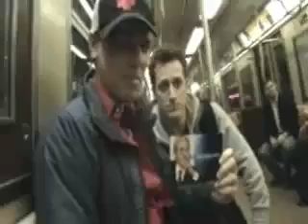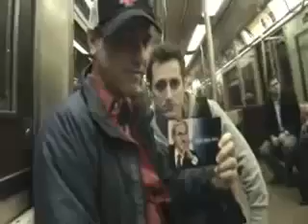Ron Paul NYC Meetup 5th of November Live Webcast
The NYC Meetup broadcast live from Times Square on Midnight this November 5th, 2007. The event was viewed by over 400 people logging on to watch us .

This weekend Dr. Ron Paul came to the Hyatt hotel to meet with the New York City Meetup Group in person. The previous evenings party only strengthened our .

Steve from Philly shares his NYC adventure to Ron Paul breaking the 12 million dollar mark. I was very happy that I took an exciting Chinatown Bus to New York .